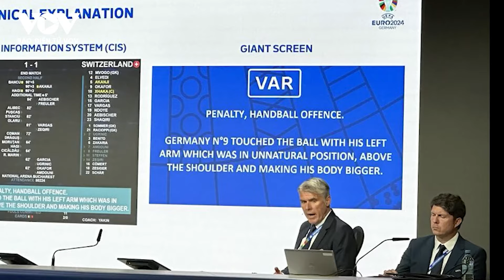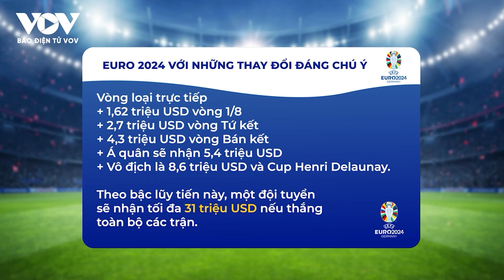SÔI ĐỘI CÙNG EURO 2024: Cùng chờ Đức xóa dớp với màn ra quân khai mạc EURO 2024 tổ chức trên sân nhà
Báo Điện tử VOV | Ở ba giải đấu lớn gần nhất, tuyển Đức đều gây thất vọng trong trận ra quân. Liệu kịch bản cũ có tái diễn tại EURO 2024?

37 Bà Triệu, Hoàn Kiếm, Hà Nội, Việt Nam